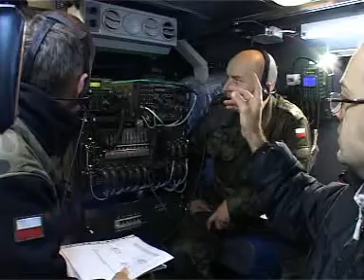Polish Armed Forces - profesjonaliści